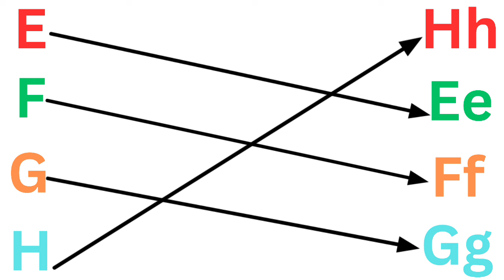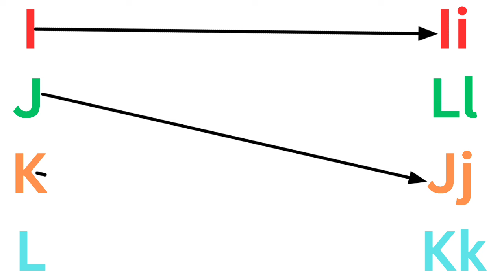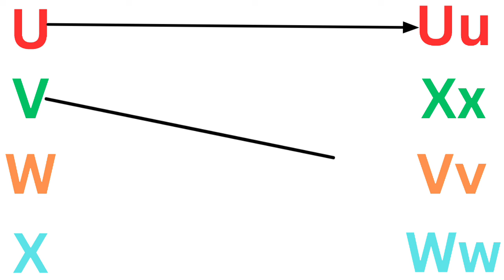Match the letters with their pair | class lkg ukg english worksheet | alphabets, abc song,phonics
Match the letters with their pictures| english worksheet for nursery | alphabets, abc song ,phonics

Hi kids,
In this video we are going to match english alphabet A to Z with their right pictures. this is fun activity english alphabet worksheet for children. with the help of this video children can easily learn Alphabet with their examples.

lkg class english Worksheets
abc matching worksheet
alphabet matching
english worksheet for nursery class
alphabets worksheet for kindergart
preschool learning videos
abcd worksheet for kids